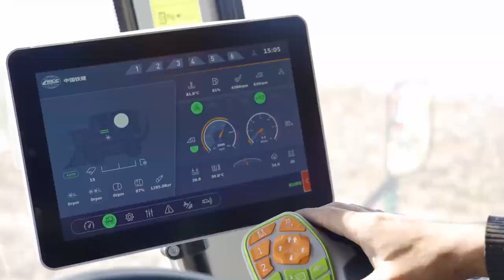4MZD-6 Cotton Picker/Harvest Machine-CRCHI